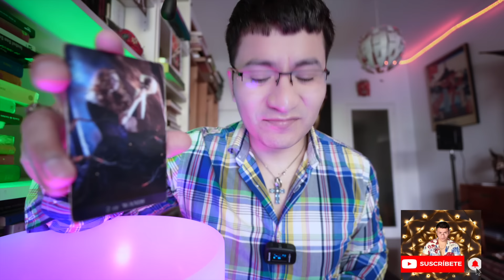SAGITARIO ♐️ BONUS👑 URGENTE ‼️ TU TIENES UN BLOQUEO ES BRUJERIA 😱 escucha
Bienvenid@s Sagitario ♐️   ‼️